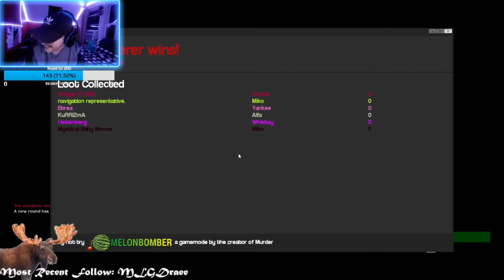Mystical Baby Moose: Best of September 2022